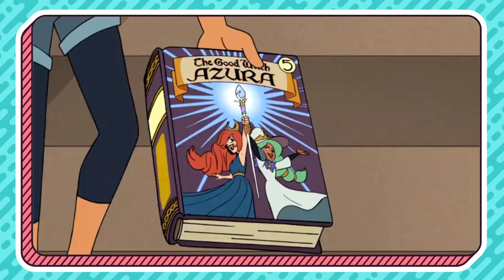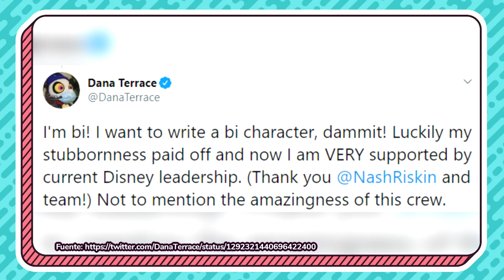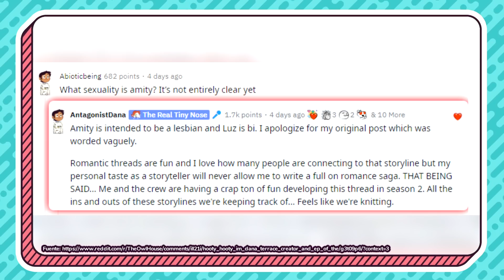LUMITY | Analizando por qué es un BUEN SHIP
- ARTE -
Dibujo de los avatares hechos por Barbara RoDoodle:

- CANCIONES -
"Flower" by Morgan Matthews